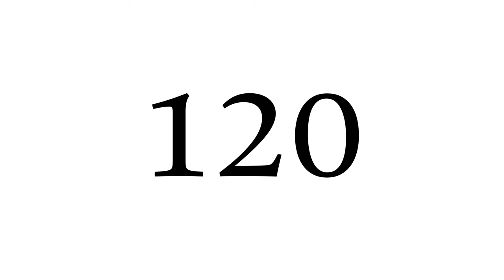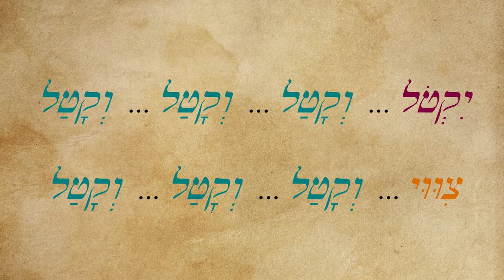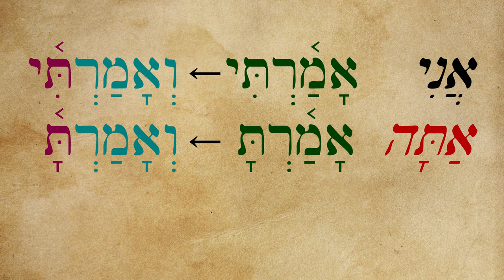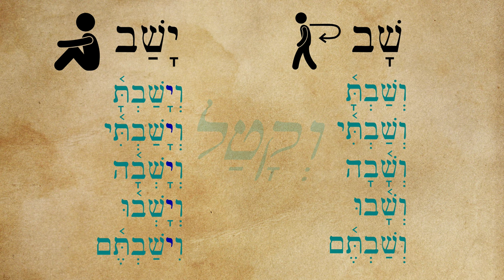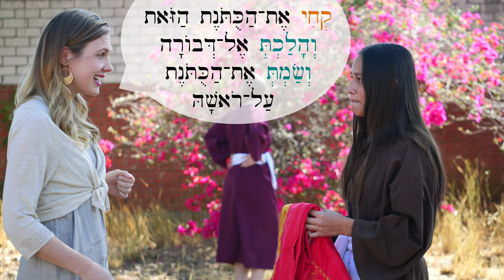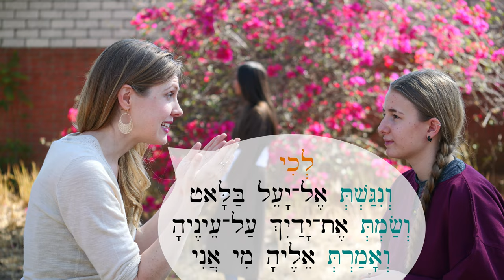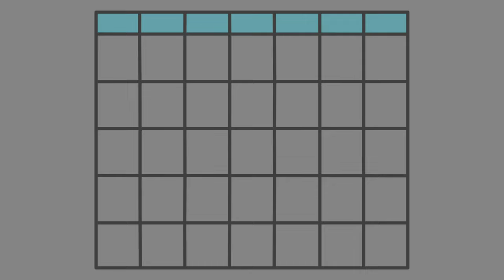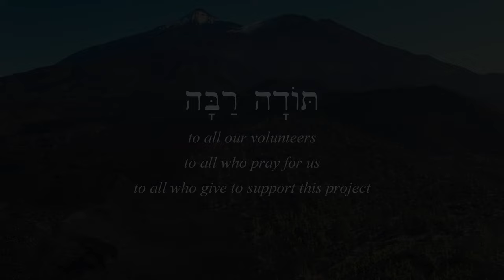Hebrew - Veqatal 1: Future Sequences - Biblical Hebrew - Lesson 120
New grammar point: how verbs are strung together in sequence when talking about the future or giving commands.

Many thanks to Devorah, Ya'el, Bo'az, and Asher for their cameos!